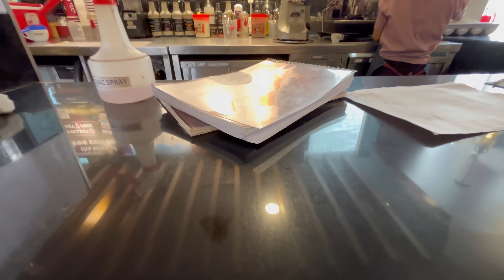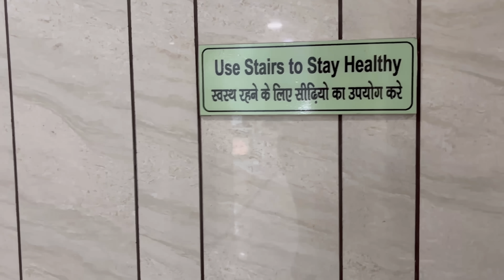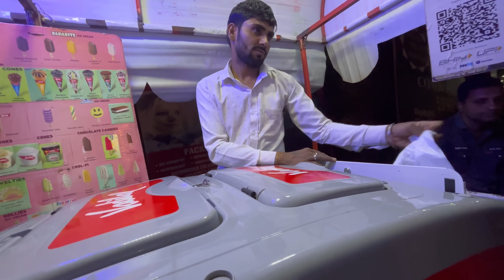Ye sab kya chl raha hai aajkl? 😱🫣 Vishwas krna mushkil hogya hai 😪😮‍💨